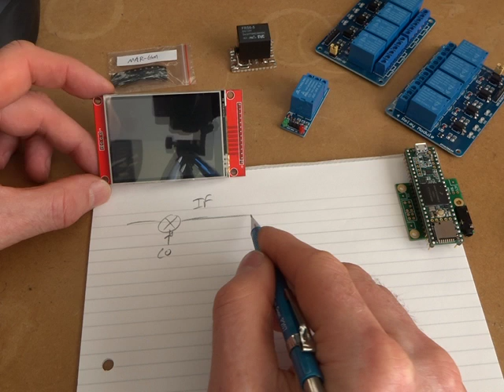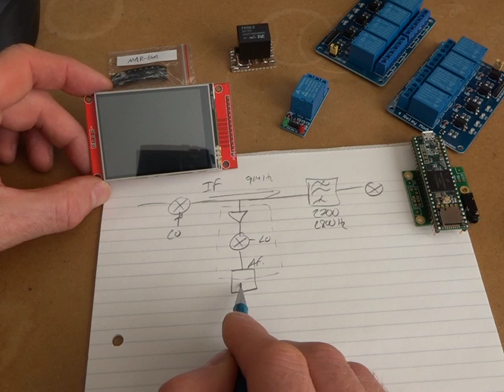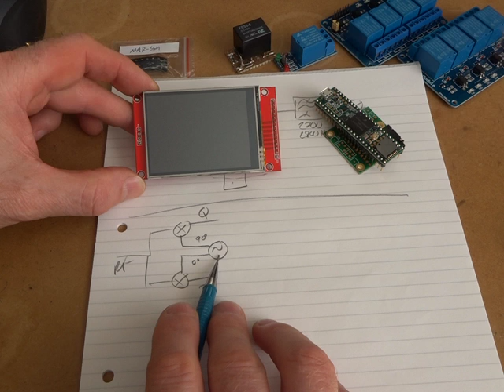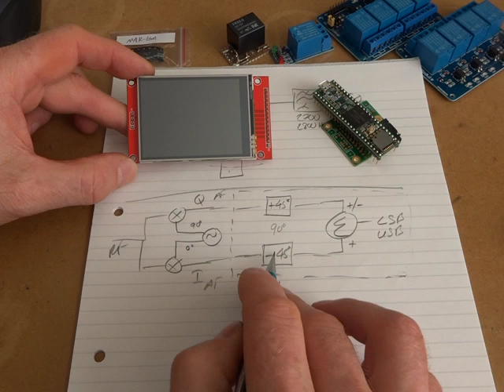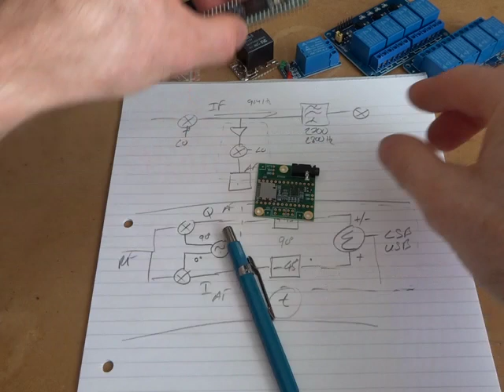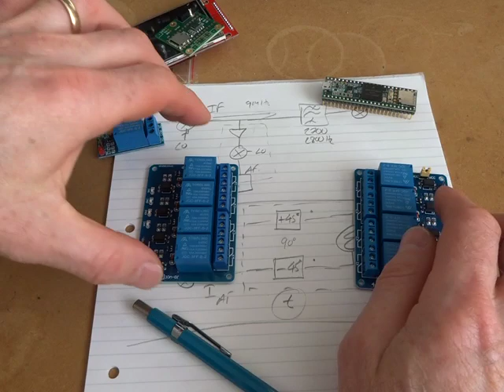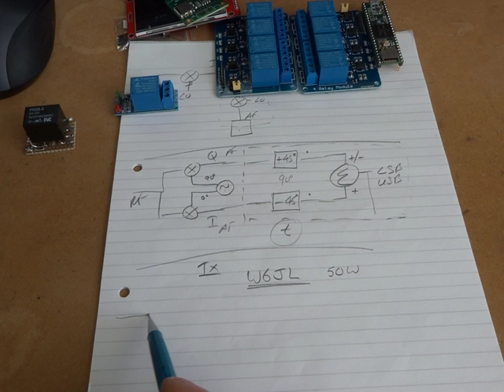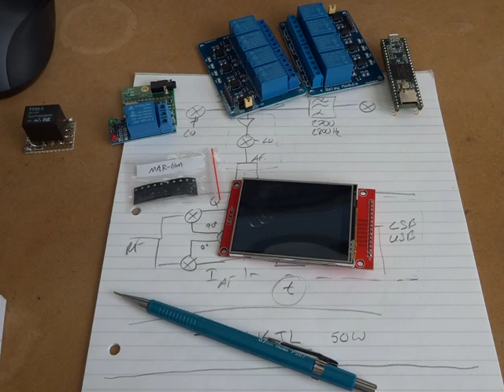Homebrew Panadapter Part 1: Ideas and thoughts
Video looking at the build plan for the next month or so. The plan is to start with a Teensy 3.5 based panadapter, before moving onto a Teensy SDR. A W6JL PA will also be explored as part of the overall build.